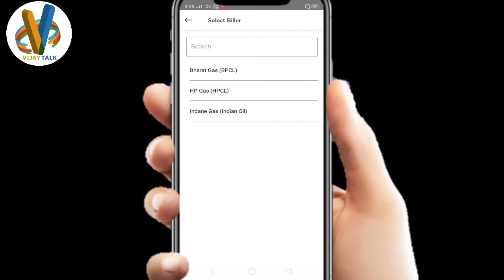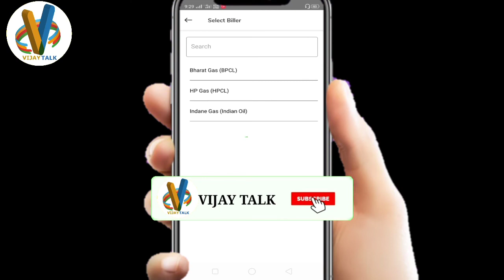Gas Booking Offer | Gas Booking 500 Rs Cashback